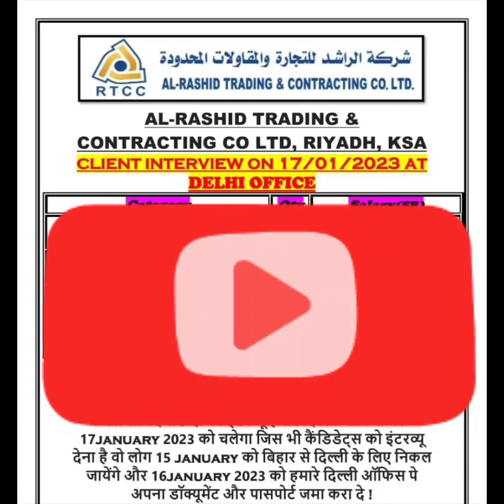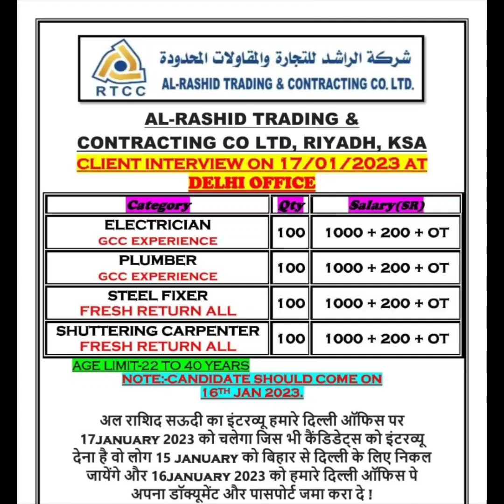Al Rashid company Saudi 🇸🇦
office in bihar Gopalganj
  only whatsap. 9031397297